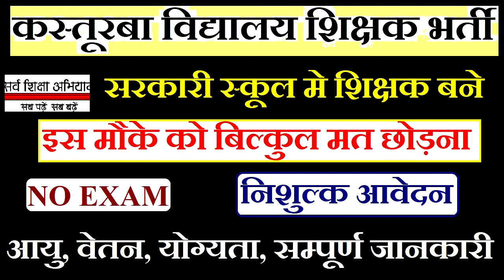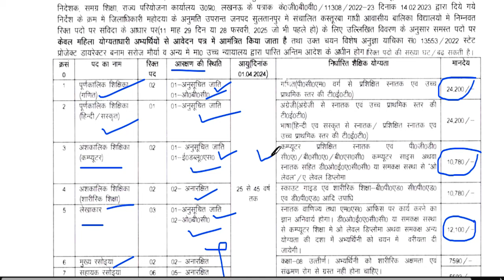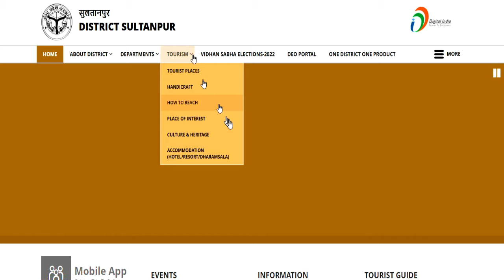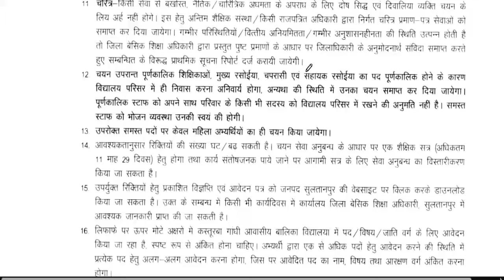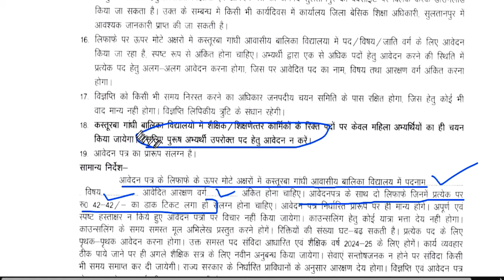KVS SCHOOL PERMANENT TEACHER RECRUITMENT 2024 |SALARY-24200 | APPLY FROM ALL STATE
KVS SCHOOL PERMANENT TEACHER RECRUITMENT 2024 |SALARY-24200 | APPLY FROM ALL STATE SCHOOL PERMANENT TEACHER RECRUITMENT 2024 |SALARY- 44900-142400 | APPLY FROM ALL ST TEACHER RECRUITMENT 2024 | KVS शिक्षक भर्ती | SALARY-27000 | NO FEE | APPLY ALL INDIA CANDIDATES

1241 POST || KASTURBA GANDHI BALIKA VIDHYALAYA TEACHER RECRUITMENT || COMPLETE INFORMATION1241 KGBV TEACHER VACANCY 2023 |💯% OFFICIAL NEWS